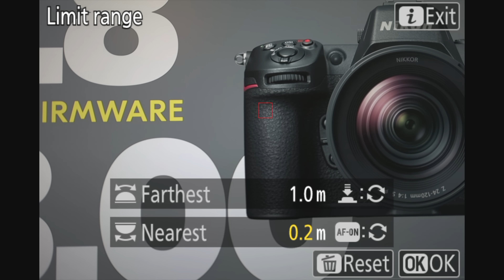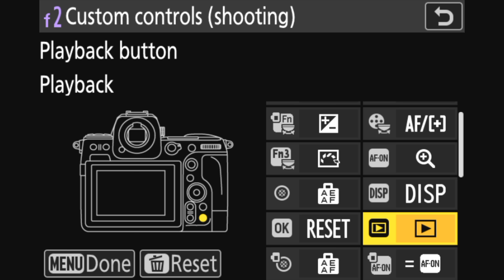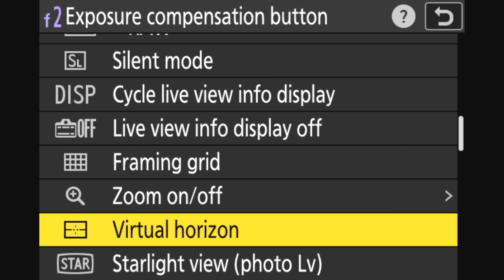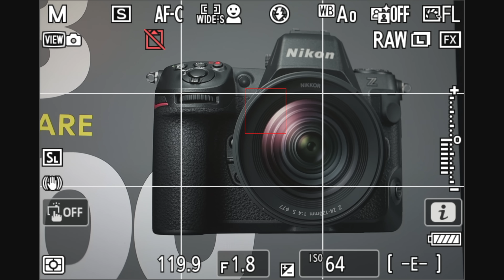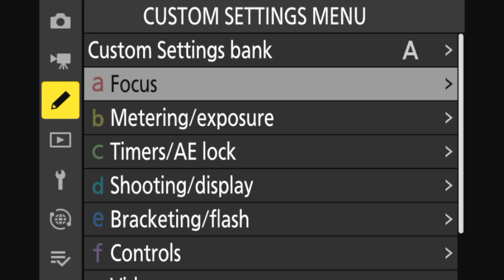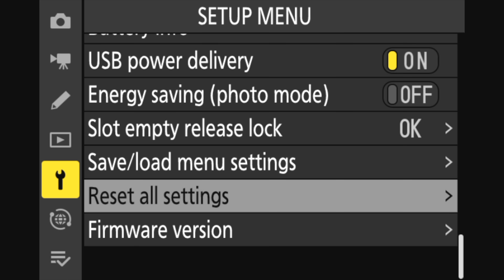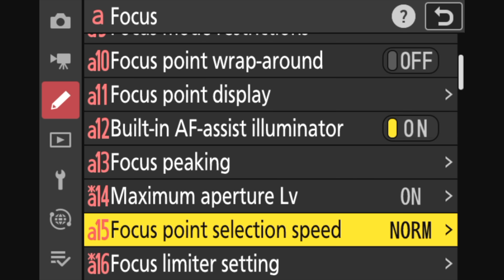Z8 Focus Limiter - Truth Behind How Nikons Software Customisable AF Limiter Works - DEMO |Matt Irwin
Interested in understanding how the new focus limiter update works in the Z8?

Full DEMO

T & C's apply - does not include most recent releases